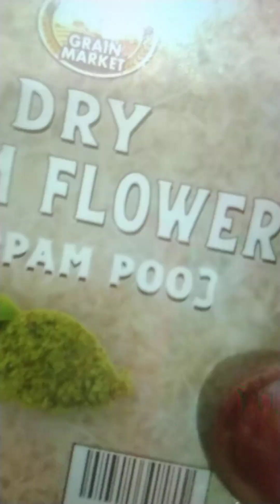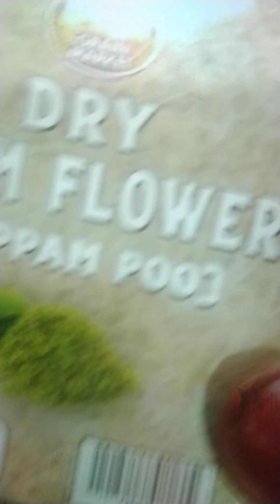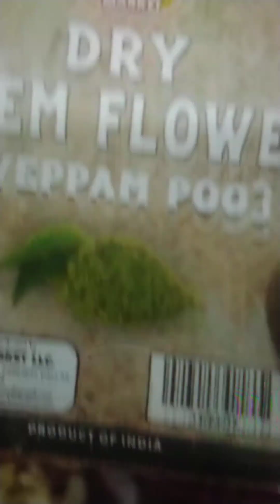Neem flower kuzhambu